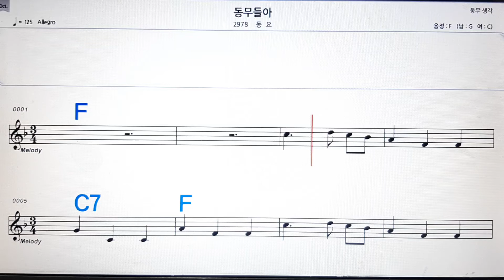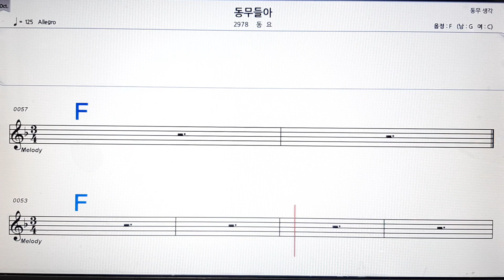동무들아/동요💋,악보,노래방,반주,가라오케 ,,코드,가사.MR💖sheet music ,Karaoke,code,lyrics,MR🌹